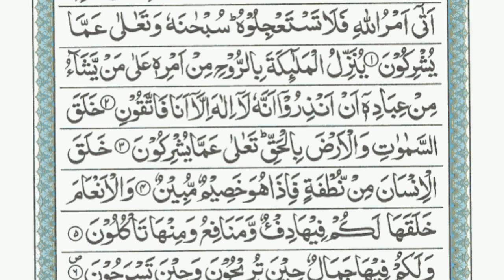Har Dhusman apki Farman bardari kre ga in Sha ALLAH siraf 1 hour me